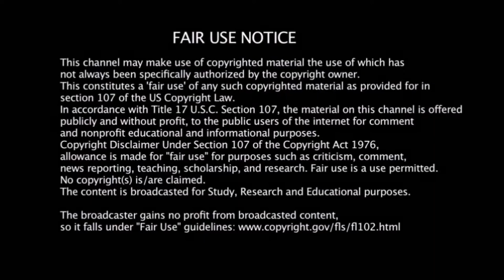The Garbage Pail Kids Movie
A review of one of the worst movies ever made: The Garbage Pail Kids Movie.